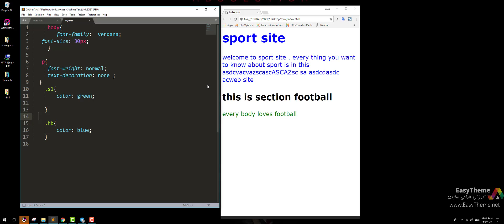دستور text-decoration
آموزش مقدماتی  css
آموزش طراحی سایت